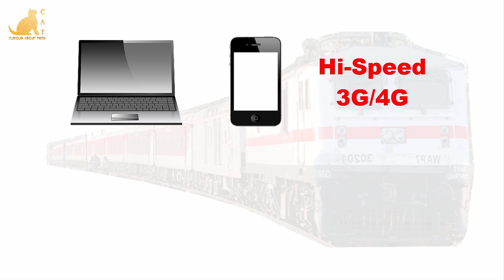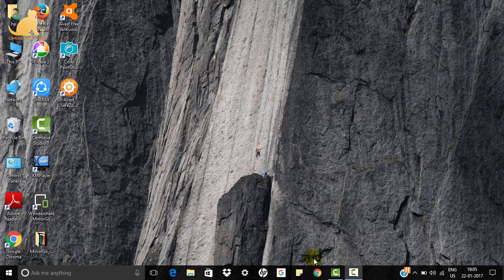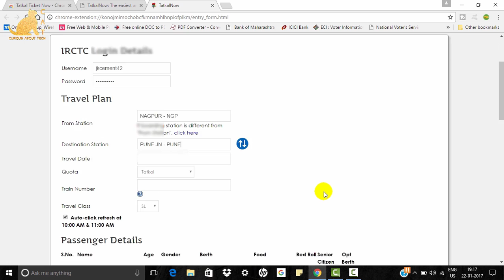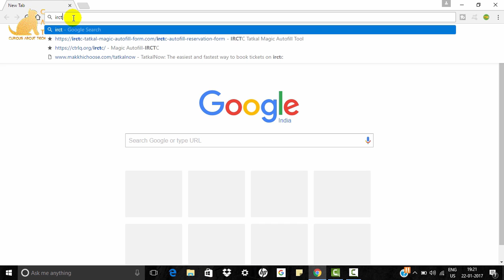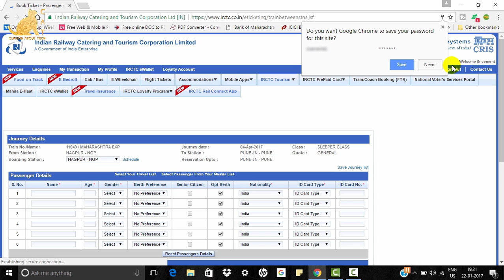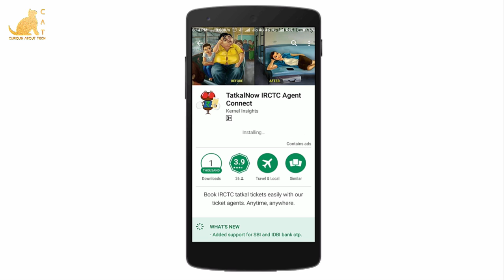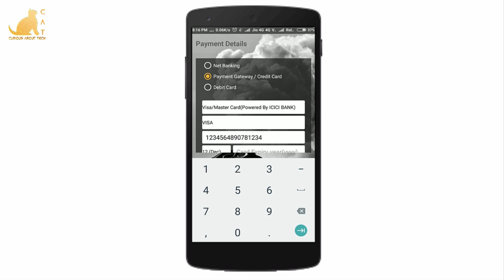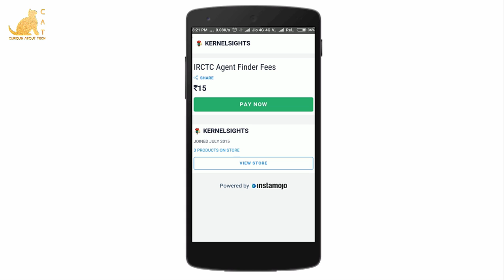[Hindi] How To Book 100% Confirm Tatkal Ticket on IRCTC Website in 2017 | PC and Phone |Eng Subtitle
dosto, is video me aap janenge ki aap kaise 100% confirm tatkal ticket book kar sakte hai apne PC ya phir phone par.

दोस्तों, इस विडियो में आप जानेंगे कि आप कैसे 100% कन्फर्म तत्काल टिकट बुक कर सकते है अपने PC या फिर फोन पर .

01:36  Various mode of payment on irctc - PC
02:41  Add tatkal ticket now google chrome extension - PC
02:46  Prepare ticket booking form - PC
06:39  start booking tatkal ticket in fastest way - PC
08:46  book confirm tatkal ticket on Phone

CuriousAboutTech provides videos on How To and Tutorials for computer and Android phone Apps. Curious about Tech reviews apps among millions of Android Apps to help you decide best app for you. Keep watching the videos to get best of Computer and Android Apps .